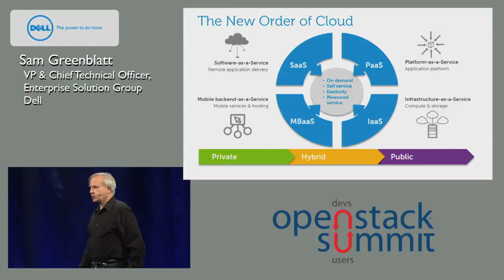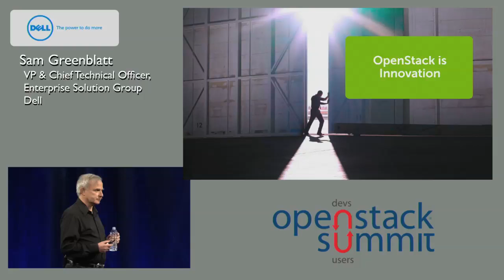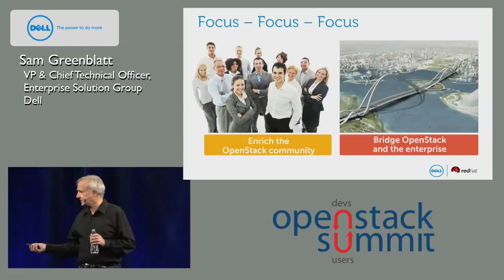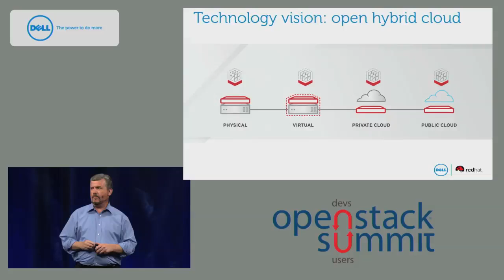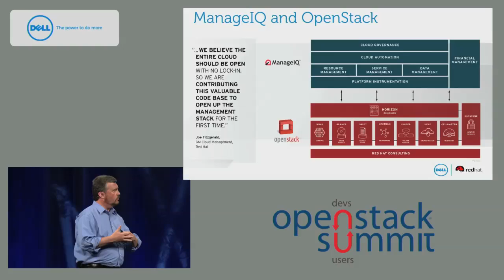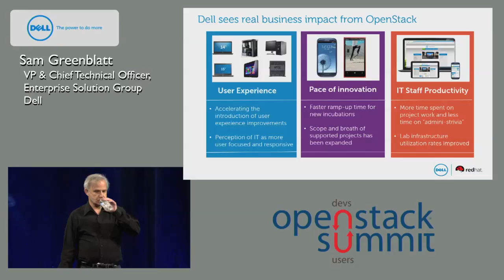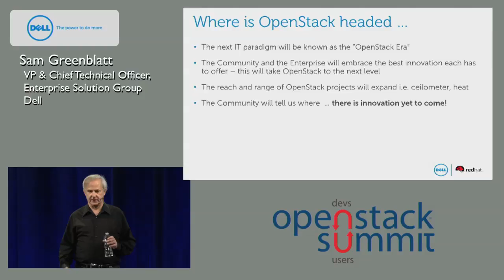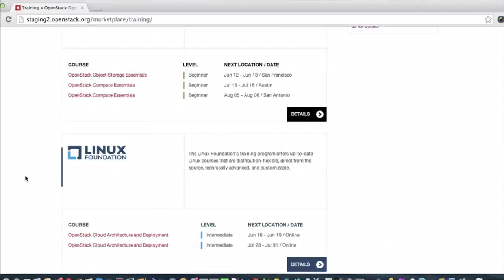Atlanta 2014 Keynotes: Dell Keynote: Innovation in the Enterprise, Powered by OpenStack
VP and Chief Technology Officer, Sam Greenblatt delivers Dell's perspective for how OpenStack is creating innovation in the enterprise today and in the future. Sam is joined by Tim Yeaton, SVP Red Hat to discuss how Red Hat and Dell will collaborate to provide upstream contributions to OpenStack and how we will make enterprises of all types successful with OpenStack.